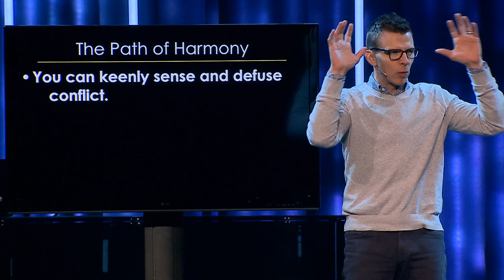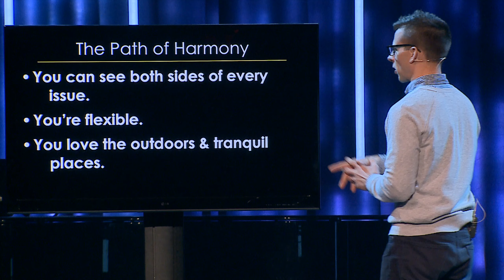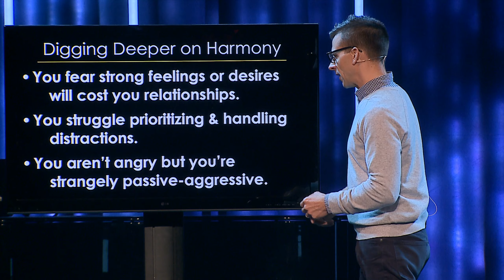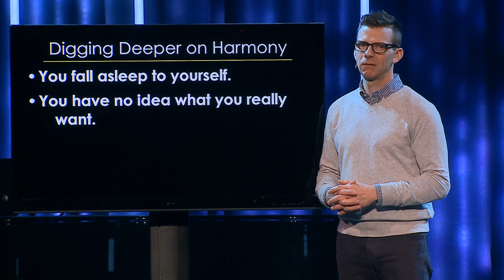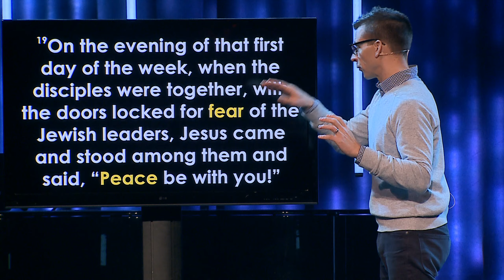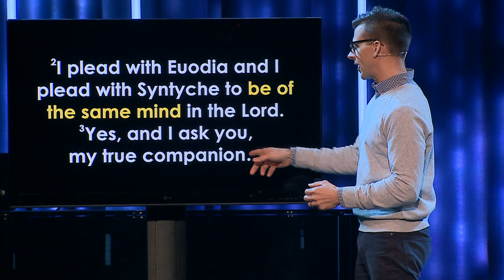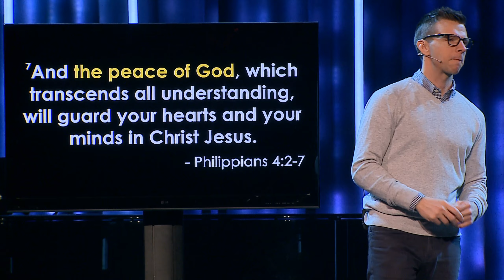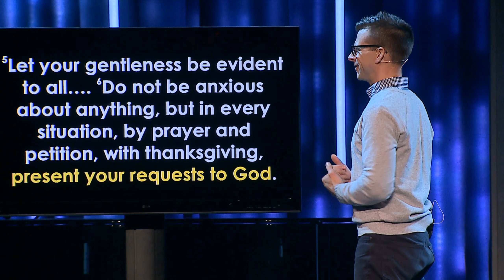Message | The Nine Paths - The Path of Harmony (Enneagram 9)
January 13, 2019 | Dion Garrett
You have an acute awareness of all sides of a situation and can see clearly what is needed to keep the peace. You believe that your needs (even purpose and identity) are less important than maintaining harmony among the people around you. Why can’t people just get along? But an inability to prioritize your own purpose and calling can lead to your getting stuck in a rut, leading a life that’s going nowhere and living in a lopsided relationship with God where you have left yourself completely out of the picture.